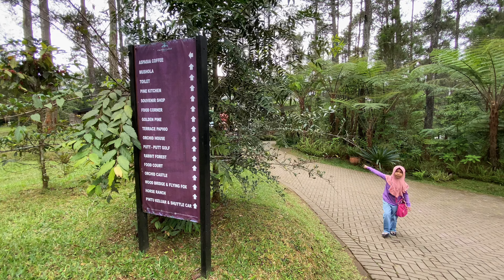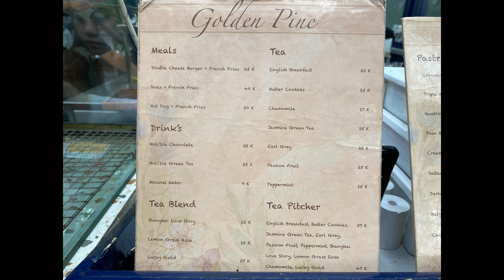Cafe Ala PARIS di dalam Hutan Pinus - GOLDEN PINE CAFE - ORCHID FOREST CIKOLE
WISATA ALAM DI HUTAN PINUS - ORCHID FOREST CIKOLE‼️

Golden Pine Cafe
Lokasi : di dalam Orchid Forest Cikole

HTM Orchid Forest Cikole :
Weekday : 47.500
Weekend : 50.000

Parkir
Mobil : 10.000
Motor : 5.000
Bus : 50.000